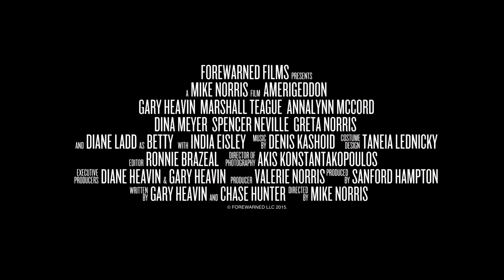AmeriGEDDON by Mike Norris | Official Trailer [Action] HD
AmeriGEDDON an action movie directed by and starring Mike Norris (son of Chuck Norris) also with Marshall Teague, Annalynn McCord, Dina Meyer, Spencer Neville, Diane Ladd and India Eisley.

A dire warning of a wake up call of what might be our future when a globalist terrorist organization aligned with the United Nations disables the United States power grid and institutes Martial Law. It will take a dedicated family of patriots armed with strong survival skills and the remains of the Second Amendment to save America and reclaim its freedom.